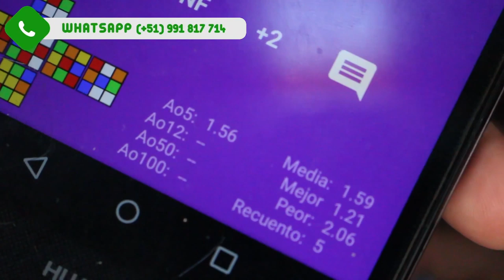¿Cómo resolver la cruz en 1 segundo? | Speedcuber Perú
Tu tienda favorita de cubos te trae un tutorial de como resolver la cruz del cubo de rubik en un segundo.